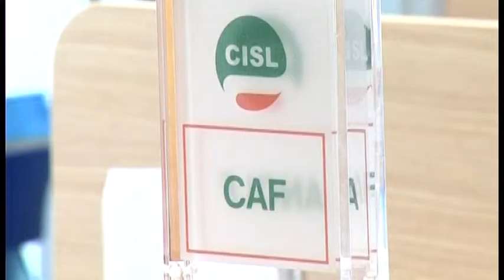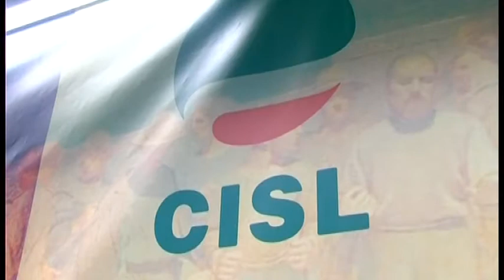Presentazione del Congresso CISL della Spezia 10-03-2017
Si celebra Lunedì e Martedì prossimo il 18° congresso Territoriale della CISL Spezzina.
Oltre 100 delegati delle categorie attive e dei pensionati a confronto sui temi del lavoro, del welfare e dello sviluppo del territorio.